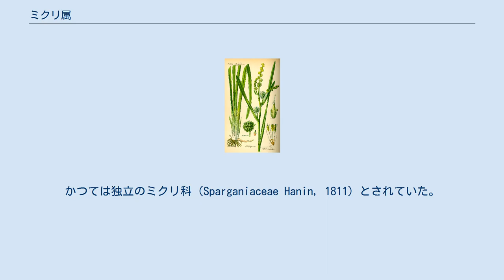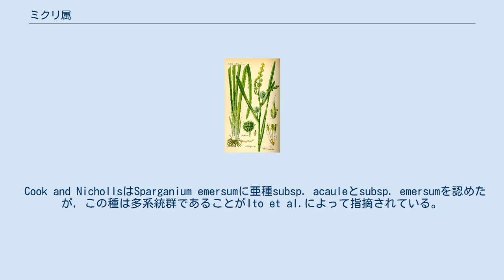ミクリ属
ミクリ属（Sparganium）はガマ科の属の一つ。
主として北半球の温帯、寒帯に20種ほどが分布する。
かつては独立のミクリ科（Sparganiaceae Hanin, 1811）とされていた。
 多年生の抽水性水草で、地下に根茎があって横に這う。
葉は二列性で、細長く、柔らかでやや立ち上がるか水面に漂う。
葉の基部は葉鞘となる。
 花は単性、雌雄別に球状の頭状花序をつくり、茎の上に雄花序、下に雌花序が数個ずつつく。
花序はやや枝分かれすることもある。
雄花、雌花共に鱗片のような花被片があるが、基部にあるのみで目立たない。
雄花には3-6個の雄蘂があり、花被片から突出する。
風媒花で、花粉は風によって散布される。
雌花では雌蘂には複数の心皮があるが、そこから一個だけが種子となる。
果実は堅果であるが、表面はやや柔らかい。
 分子時計によると、ミクリ属とガマ属が分岐したのは白亜紀後期（7200万年前）だと推定されている。
（注）Sulman et al.は化石記録を用いた年代補正にガマ科の基部を指定しているため（”The crown of the Typhaceae was given a minimum age of 70 Myr using a lognormal distribution prior based on fossil evidence”），ガマ属とミクリ属の分岐年代は推定していない。
また，彼らの推定したミクリ属内の分岐年代には誤りがあることがHeled & Drummondによって指摘されている。
 Cook and NichollsはSparganium emersumに亜種subsp. acauleとsubsp. emersumを認めたが，この種は多系統群であることがIto et al.によって指摘されている。
 Sulman et al.は分子データに基づき二例の雑種形成を報告しているが（S. japonicum × S. fallaxとS. angustifolium × S. emersum），後者の結論は誤りであることがIto et al.によって指摘されている。